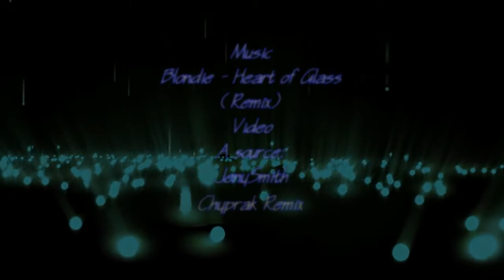Blondie Heart of Glass Remix ♫ Music Video Remix